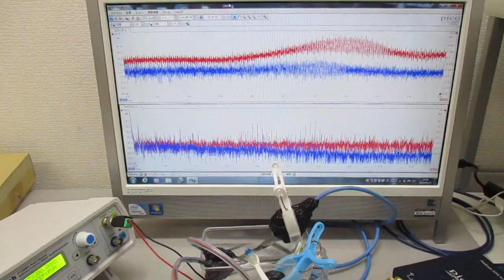超音波の音圧測定解析システム（オシロスコープ100MHzタイプ）Ultrasonic-labo